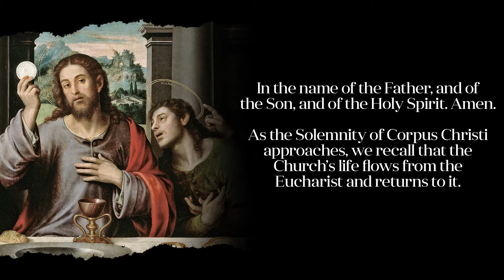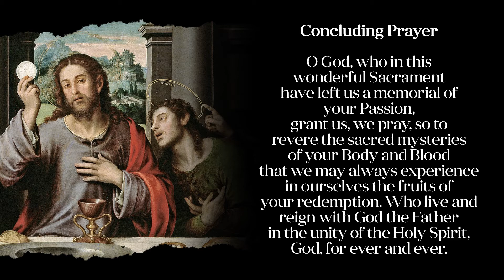Corpus Christi Novena Day 8: The Eucharist in the Life of the Church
Day 8 — Corpus Christi Novena
The Eucharist in the Life of the Church

As the Solemnity of Corpus Christi approaches, we recall that the Church’s life flows from the Eucharist and returns to it.

They devoted themselves to the teaching of the apostles and to the
communal life, to the breaking of the bread and to the prayers. - Acts 2:42

A brief period of silence is observed.

V. Taste and see that the LORD is good.
R. Blessed the man who seeks refuge in him.

Concluding Prayer
O God, who in this wonderful Sacrament
have left us a memorial of your Passion,
grant us, we pray,
so to revere the sacred mysteries of your Body and Blood
that we may always experience in ourselves
the fruits of your redemption.
Who live and reign with God the Father

Jesus, Lord of the Church, grant that by partaking of your Body and Blood we may become one body and one spirit in you. Amen.

Help others find our YouTube channel by sharing this video on your social media!